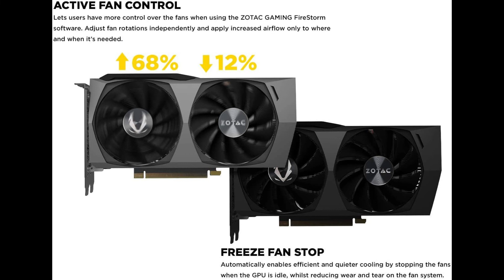ZOTAC Gaming GeForce RTX 3060 Twin Edge OC 12GB GDDR6 192 bit 15 Gbps PCIE 4 0 Gaming Graphics Card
ZOTAC Gaming GeForce RTX 3060 Twin Edge OC 12GB GDDR6 192-bit 15 Gbps PCIE 4.0 Gaming Graphics Card, IceStorm 2.0 Cooling, Active Fan Control, Freeze Fan Stop ZT-A30600H-10M

to buy from Amazon ===

Brand ZOTAC
Graphics Coprocessor NVIDIA GeForce RTX 3060
Video Output Interface DisplayPort, HDMI
Chipset Brand NVIDIA
Graphics RAM Type GDDR6

Max Screen Resolution ‎7680 x 4320
Memory Speed ‎1807 MHz
Chipset Brand ‎NVIDIA
Brand ‎ZOTAC
Item model number ‎ZT-A30600H-10M
Operating System ‎Windows 10 64-bit (build 2004 or later)
Manufacturer ‎ZOTAC
ASIN ‎B08W8DGK3X
Date First Available ‎February 25, 2021